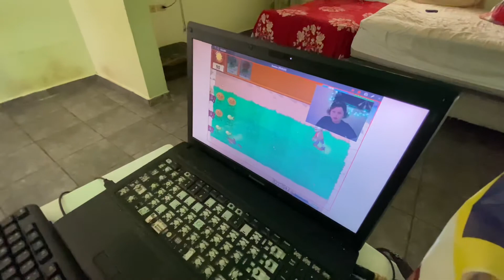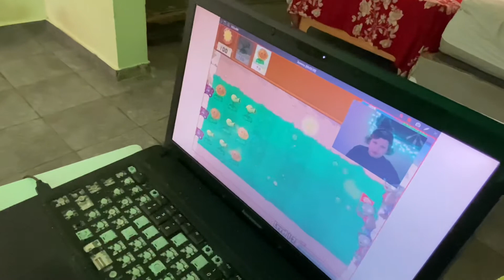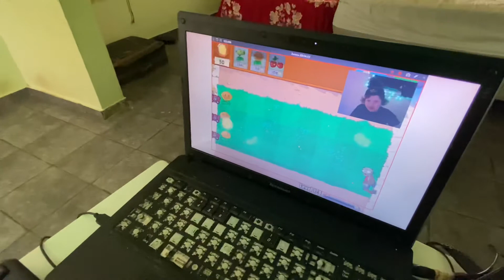Доминикана/ как Кабачок снимает контент для своего канала/ позитив/ зомби против растений😂😂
Немного юмора от Кабачка, он у нас очень креативный и не важно что такой убитый компьютер главное желание😀😀👍🏻 Ссылка на его канал в описании в низу 👇👇👇👇